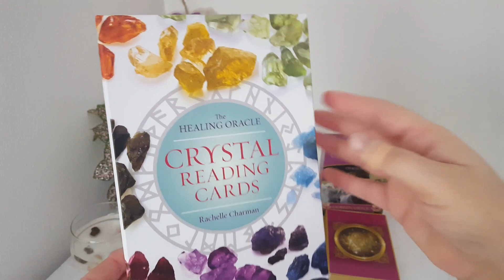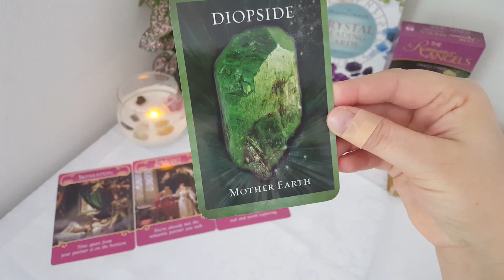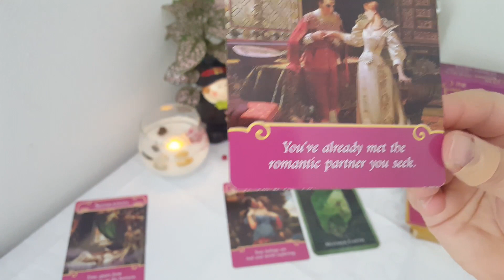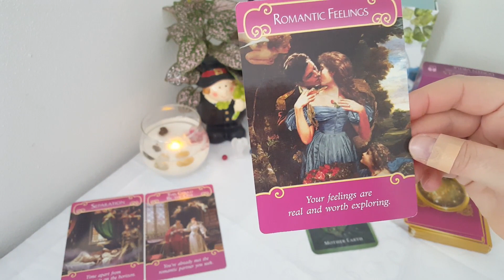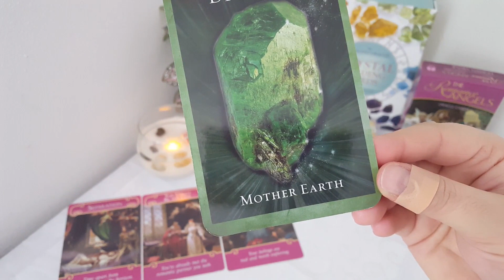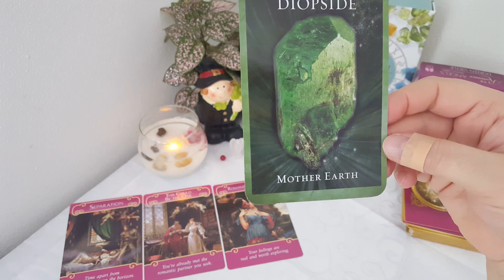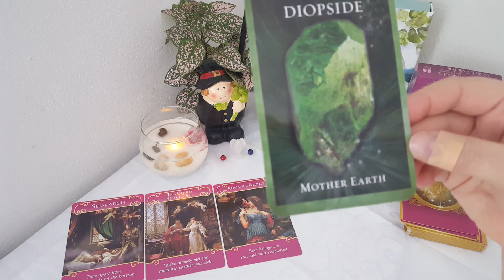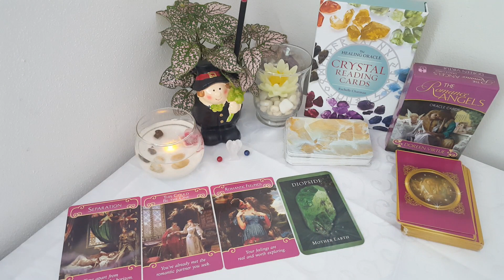Lovescope- Rac- Februarie 2019